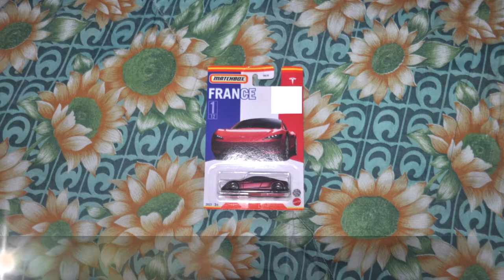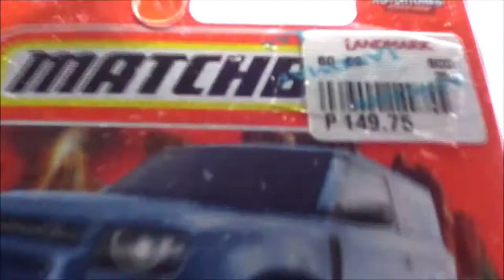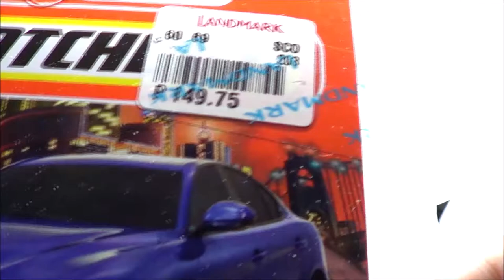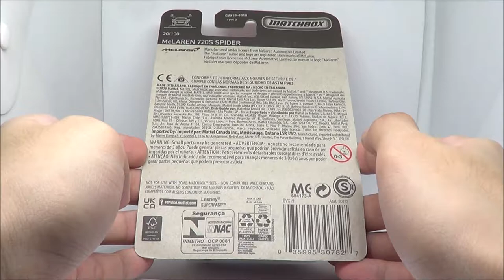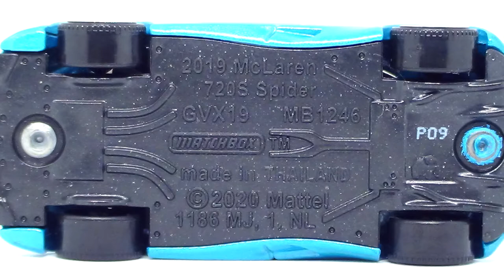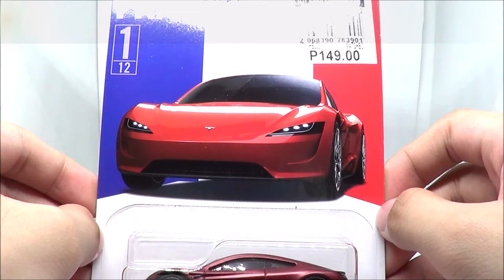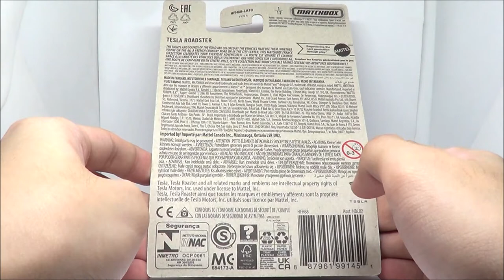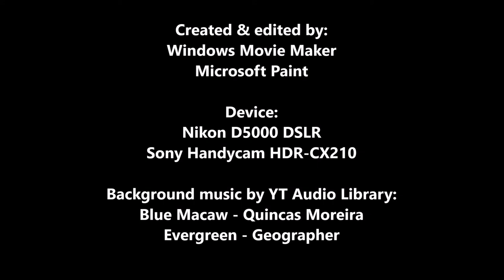Opening 4 Matchbox Die-cast Cars Review & Comparison Model (McLaren, Tesla, Alfa Romeo & Land Rover)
Which is your favorite Matchbox die-cast cars and better to compare model in this review? Follow the chapter time stamps/time codes in this video.

On this video, I have 4 Matchbox die-cast cars in this review, last week, the 3 malls via Toy Kingdom SM North EDSA last Monday (May 16, 2022), I bought only one and 2 Toys"R"Us stores like Ayala Malls Vertis North and Trinoma/Landmark Store last week (May 18, 2022), I bought also the 10 die-cast cars. Please click/hit the video link below for the die-cast cars hunting and prices in the Philippines.. Now, the 4 Matchbox die-cast cars, including, the 2020 Tesla Roadster with comparing by Hot Wheels the Tesla Roadster with a Starman version for the old model, the 2019 McLaren 720S Spider with comparing by Hot Wheels and Tomica for the coupe version, the 2016 Alfa Romeo Giulia with the 4-door performance sedan, and the 2020 Land Rover Defender 90 with comparing by Welly 1/60 scale of the Land Rover Defender 90 for the old model.

Chapters:
0:00 - Intro
0:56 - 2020 Land Rover Defender 90 & Comparison
5:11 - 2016 Alfa Romeo Giulia
7:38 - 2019 McLaren 720S Spider & Comparison
14:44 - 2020 Tesla Roadster & Comparison
19:16 - Outro

40-Minute review of Opening 3 Hot Wheels Basic Cars & Matchbox MBX Exotic 5-Pack + Comparison Model
youtu.be/MleaEqYqbNI

Opening Hot Wheels 2021 Corvette 5-Pack Review & Comparison Model
youtu.be/2gB9PBS-84M

Opening 4 Hot Wheels Cars Review (Cybertruck & Ford GT-40) + Comparison Model
youtu.be/aYSklvxCEMI

Opening 3 Hot Wheels Ryu Asada Cars review (Lamborghini, Toyota & Ford) + Comparison Model
youtu.be/yBzRDR9h-Ss

Opening 6 Die-cast Cars from Hot Wheels & Tomica (Bugatti & Ford Vehicles) + Comparison Model
youtu.be/Y2KMm2LjxNU

Opening 13 Die-cast Cars review on My Birthday (Hot Wheels, TH, McLaren & MORE)
youtu.be/V1wF3pOpyUo

Hot Wheels tournament | JDM Classics VS Classic Muscle Car Team Battle
youtu.be/_zpxVyMpnis

Die-cast Stop Motion of Subaru's Russ Swift Stunt Show at the Manila International Auto Show (MIAS)
youtu.be/3L0v0vtSmT8

More Die-cast Cars Hunting & Prices at Toys"R"Us Vertis North & Trinoma PH
youtu.be/BcayZtcbHLc

Die-cast Cars Hunting & Prices at Toys"R"Us Trinoma PH
youtu.be/NC3EN8jW9iI

Quick Toy Hunting for New 2022 Hot Wheels & Tomica Event Sales at Toys"R"Us Trinoma Philippines
youtu.be/y0i31tid6hM

Please click/hit the playlist on the right top card and play it now.

Created & edited by:
Microsoft Paint

Evergreen - Geographer